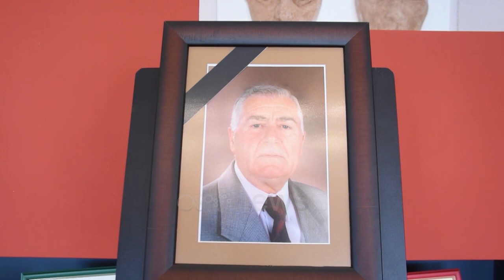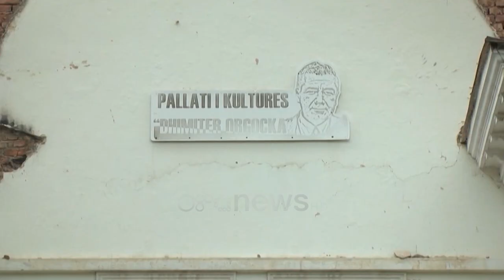Ora News - Lamtumira për Dhimitër Orgockën, bashkëkohësit: Ishte gur themeli në skenën e artit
Në Korçë iu dha lamtumira e fundit aktorit e regjisorit, Dhimitër Orgocka, i cili u nda nga jeta në moshën 84-vjeçare. Bashkëkohësit e vlerësuan si ikonë të artit shqiptar e më të rinjtë thanë se do të çojnë para amanetin e tij artistik.

Aktorit e regjisorit, Dhimitër Orgocka, lamtumirën e fundit ia dhanë në tempullin e artit në Korçë.

Ashtu siç ndodhte kur ngjitej në skenë, miqtë, kolegët e familjarët e përshëndetën me duatrokitje.

Bashkëkohësit e cilësuan si gurë themeli jo vetëm për skenën korçare.

“Ikonë e vërtetë, ai brez që ka vënë gurë në themelet e skenës korçare. E kam njohur që kur hyri me pantallona të shkurtra dhe deri tani sa u plak nuk ju nda skenës.”

Zamira Kita si drejtore e Teatrit të Korçës, por dhe përfaqësuese e brezit të ri u zotua për amanetin artistik të Dhimitër Orgockës.

“Ai është heroi i të gjitha veprave që ka vënë në skenë, i ka vënë vulën regjisë së teatrit shqiptar. Ai e donte shumë dhe e mbështeste shumë dramaturgjinë shqiptare dhe ne do ta kemi si një amanet ta çojmë më tej.”

Regjisori dhe aktori i njohur korçar, Dhimitër Orgocka, u nda nga jeta në moshën 84-vjeçare.

I nderuar me titullin “Mjeshtër i Madh”,  ai numëron 82 role në skenat e teatrove shqiptare, si edhe 104 premiera në teatër si regjisor.

Ndërsa një nga pengjet që mori me vete ishte rikonstruksioni i Pallatit të Kulturës në Maliq, i djegur në 2016 që mban emrin e tij.